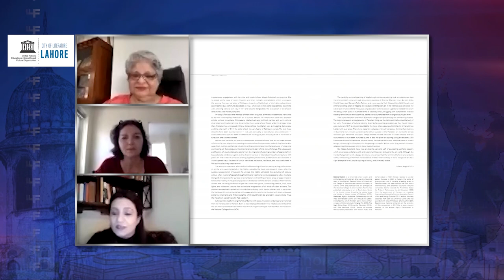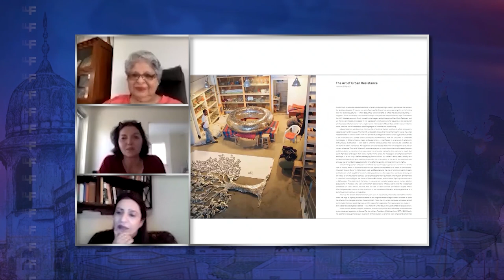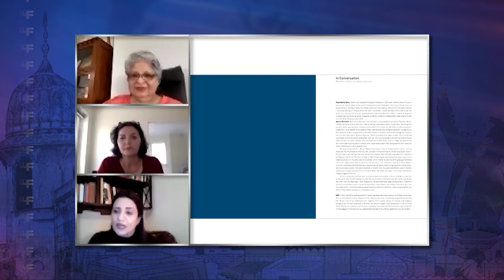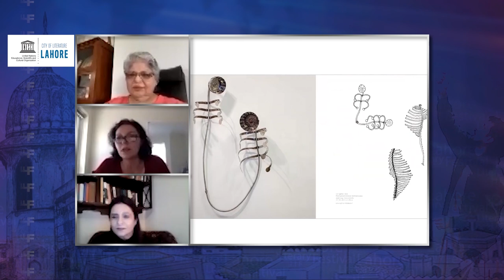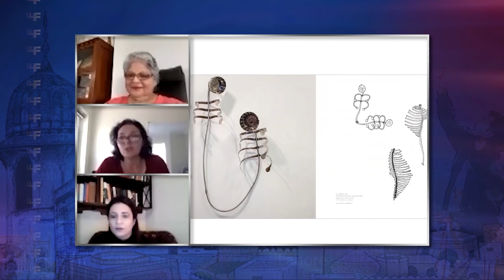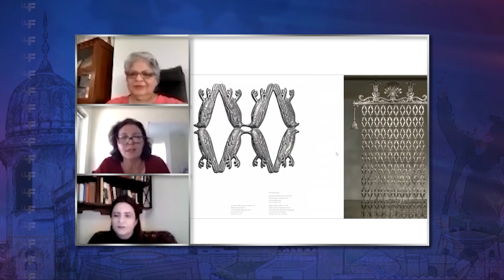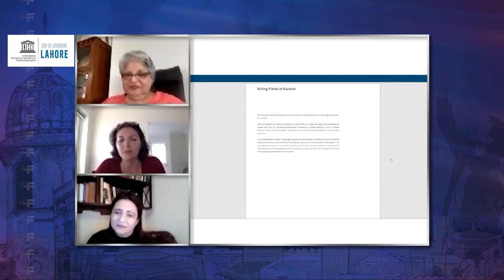Book Launch of Not Everyone’s Heaven: The Art of Adeela Suleman | LLF2021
Book Launch of Not Everyone’s Heaven: The Art of Adeela Suleman. Welcome to Day 2 of LLF2021!

The first ever All-Virtual LLF2021 is now taking place from 18th Feb to 21st Feb. 2021 featuring some of the best writers, authors, historians and journalists from Pakistan and around the world. Watch your favorite videos from leading names as Elif Shafak, Fareed Zakaria, Ayesha Jalal, Kamila Shamsie and more only on Lahore Literary Festival's official YouTube channel.